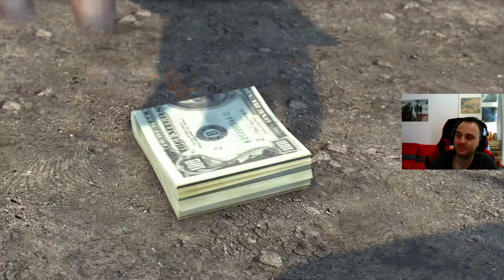Mafia II : Definitive Edition - 05 - Vito Scaletta - Chudák Henry Tomasino [CZ]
Vítám vás u 5. Streamu ze hry  Mafia: Definitive Edition II.

- Další moje srdcová záležitost, kterou jsem vždycky chtěl na kanále... Snad se vám to bude v mém podání líbit :)

Mise :

1) Mořský dar
2) Odejít od draka

Díky všem za sledování !

Díky všem za podporu ! :)
Na čem hraji :

Operační paměť Corsair 16GB Kit DDR4 2400 MHz CL14 Vengeance LPX
SSD Disk Crucial MX 300,  275GB
Asrock Z590M Phantom Gaming 4